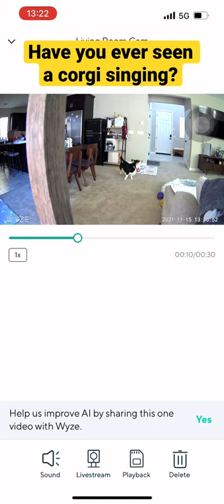Have you ever seen a corgi singing like a wolf?